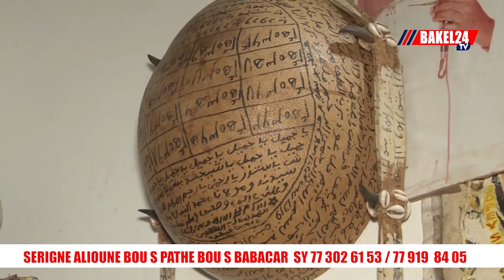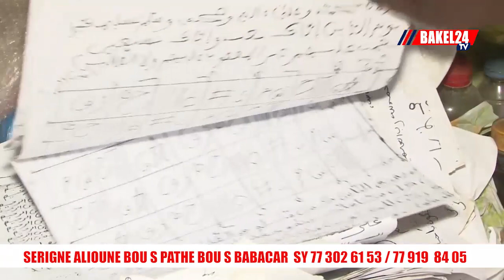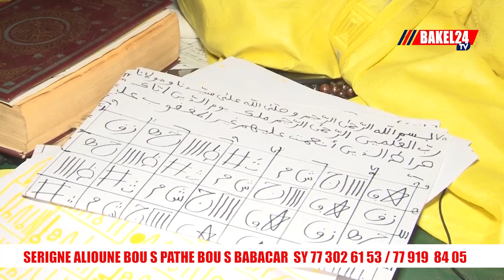SERIGNE ALIOUNE BOU S PATHE BOU S BABACAR SY ADRESSE BOUKHOU DIASS 77 302 61 53 / 77 919 84 05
SERIGNE ALIOUNE MBOUP BOU S PATHE BOU S BABACAR  SY ADRESSE BOUKHOU DIASS 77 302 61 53 / 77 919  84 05